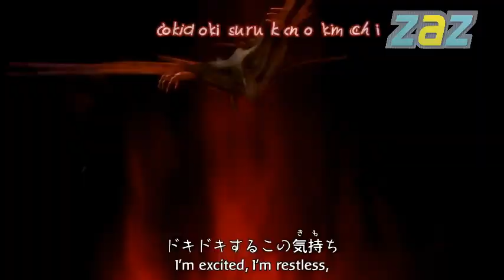Deltora Quest OP 1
Cuenta la leyenda que hace muchos años, el reino de las tinieblas invadió las tierras de Deltora. Un día un muchacho tiene un sueño en donde se le indica que debe forjar un cinturón de metal y poner en él las 7 piedras preciosas (diamante, esmeralda, lapisázuli, topacio, ópalo, rubí y amatista) que poseen los 7 clanes del Reino. Con la colaboración de éstos logran expulsar a los invasores, así este muchacho, Adin, se convierte en el 1.er rey de Deltora. Los años de paz pasan de generación en generación y ante la confianza de que ya no hay peligro el último rey decide guardar el cinturón, esperando este momento, un nuevo ataque del Señor de las Tinieblas destruye el cinturón para que no se vuelva a usar, esparciendo las gemas por todo el reino y conquistando nuevamente el lugar. Tras 16 años desde la invasión, un hombre le dice a su hijo, Lief, que él fue un amigo del último rey y que ha logrado restaurar el cinturón. Ahora Lief y el ex-soldado Barda, junto con la huérfana Jasmine deberán buscar las piedras preciosas para volver a restaurar la paz del reino

Género: Shonen
Creado por: Noboru Rokuda
Director: Mitsuru Hongo
Estudio:Oriental Light and Magic
Cadena televisiva: TV Aichi
Primera emisión: 6 de enero de 2007
Última emisión: 29 de marzo de 2008
Episodios: 65